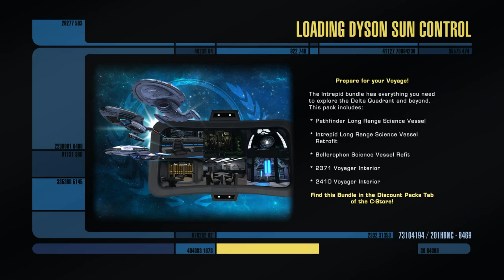Star Trek Online Mission - A Step Between Stars (PART 1)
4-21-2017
XBOX ONE